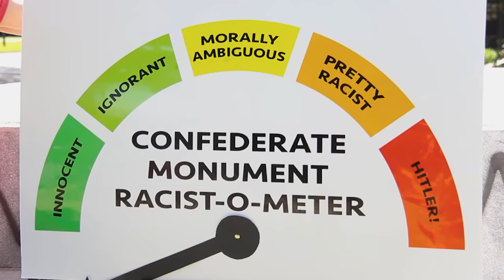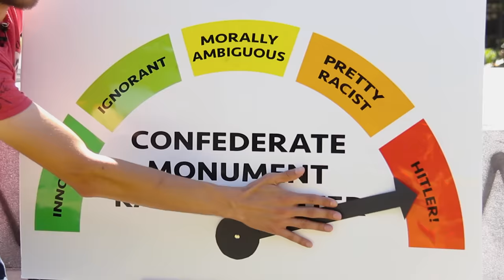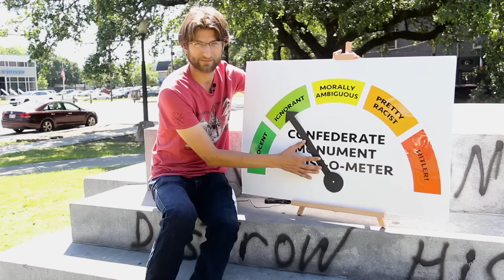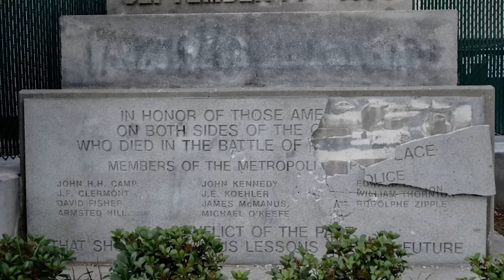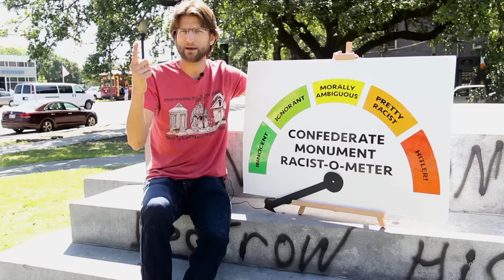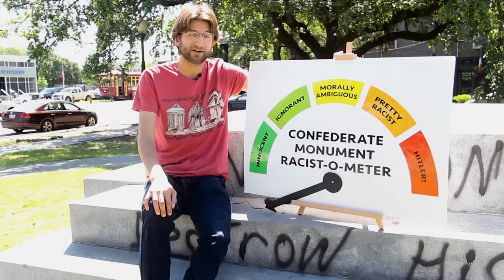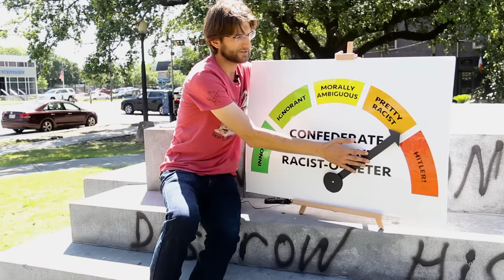Were the Confederate Monuments of New Orleans Racist?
It's just history.